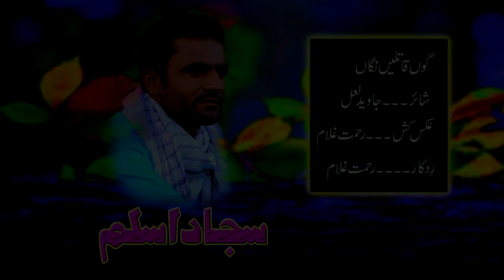GO Katelhe Nega Ha. SInger Sajjad Aslaam